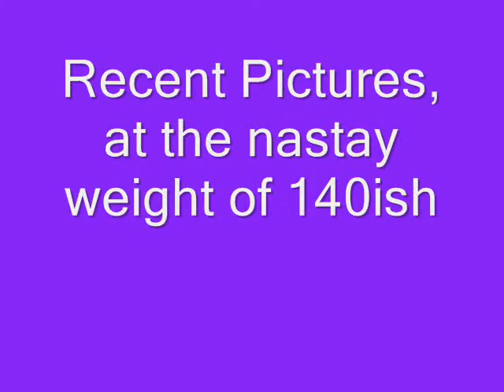140 ish. Been veeeeerrrry busy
Sorry its taking me forever to update,. although my updates seem to not really be 'updates' as i am not losing weight.